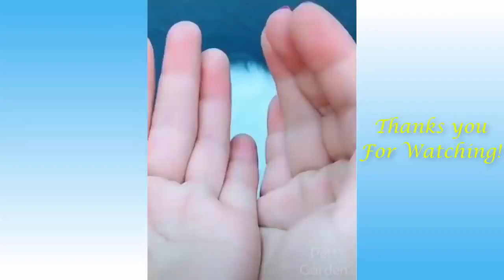Cute Pets And Funny Animals Compilation #16 Pets Garden